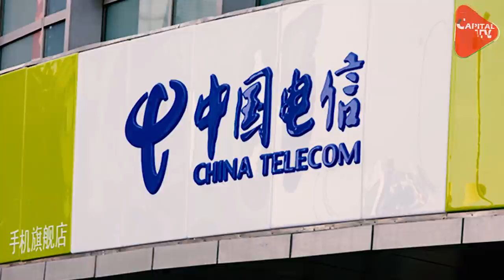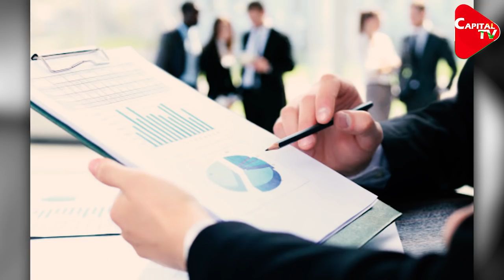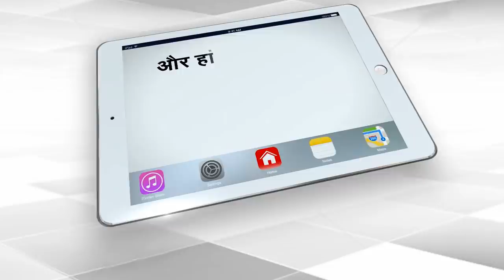India May Blacklist Some Telecom Equipment Vendors For Security Reasons | Capital TV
The Cabinet approved the setting up of a national security directive on the telecommunication sector, which will have a significant impact on India’s security, IT and telecommunications minister Ravi Shankar Prasad said announcing the new guidelines for telecom service providers.